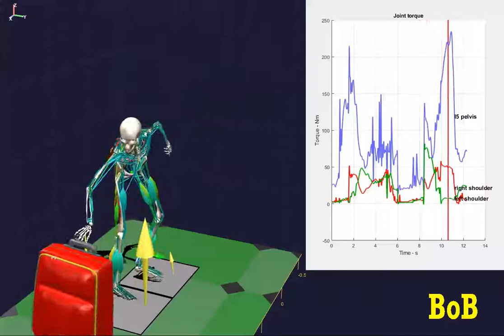Manual handling biomechanics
The joint torques and muscle forces are analysed during a manual handling task.

More information about BoB at BoB-Biomechanics.com
More examples at YouTube.com/mendip89/videos